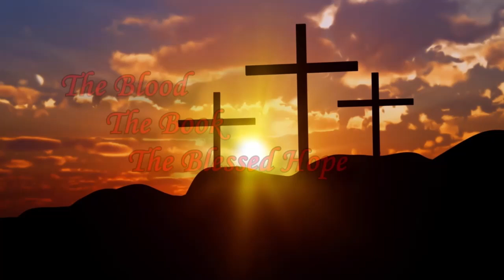Redeeming the Time 10 20 2024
Ephesians 5:1-21; Revelation 10:5,6